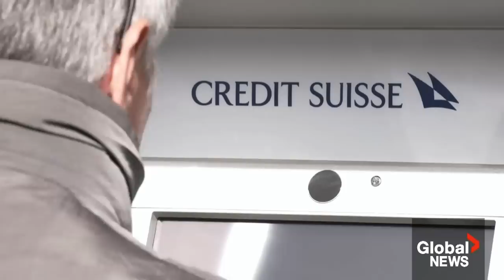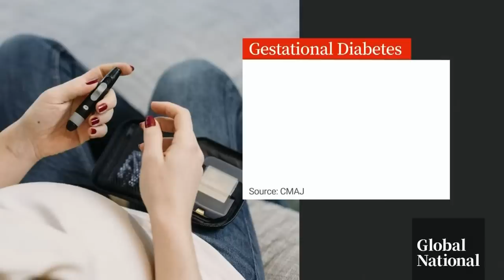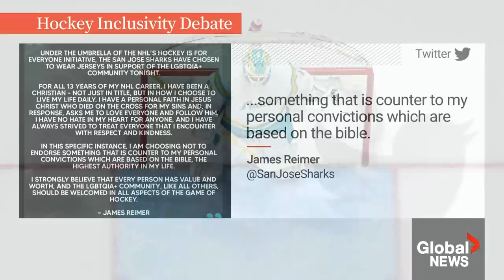Global National: March 20, 2023 | What Xi and Putin's talks on deeper ties could mean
Chinese President Xi Jinping is in Moscow, getting some face time with his friend Russian President Vladimir Putin, as the powerful pair pledges to deepen their "no limits" partnership. Crystal Goomansingh reports on what that might mean, the reaction to this meeting of authoritarian leaders, and how at least one foreign policy expert isn't ready to write the whole thing off.

Extreme weather is becoming increasingly common all over the planet, and the United Nations has delivered a final warning that humanity must fast-track its efforts to reduce greenhouse gas emissions and prevent the irreversible effects of climate change. Eric Sorensen looks at the science from the UN's report, and where it offers some hope.

Former U.S. president Donald Trump says he's expecting to be arrested soon in a criminal case involving hush money payments to adult film star Stormy Daniels, and he's rallied his supporters to protest in his defence. Jackson Proskow reports from New York on the security fears of what may happen if Trump is arrested, and what procedures would take place if he is charged.

And while the NHL has been drawing praise for its efforts to be more inclusive by holding Pride Nights, some players and teams have refused to participate in the events. Mike Armstrong looks at how hockey has changed, and how in some ways, it has not.